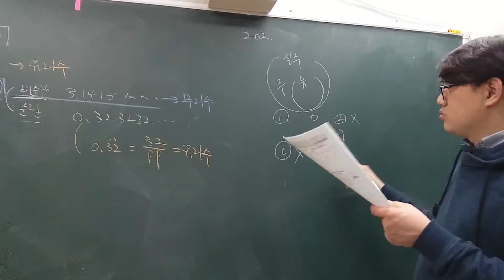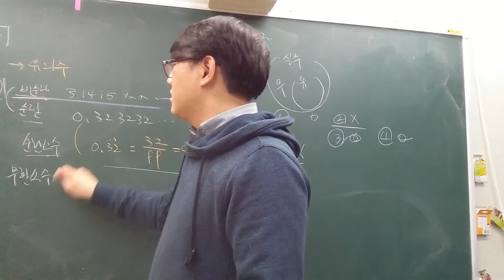2015 쎈수학 중3 상 202